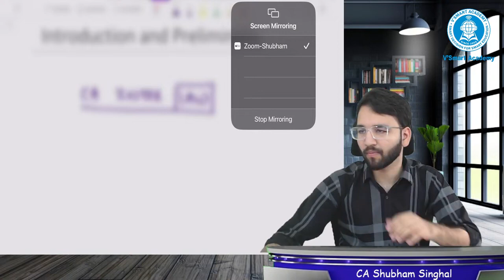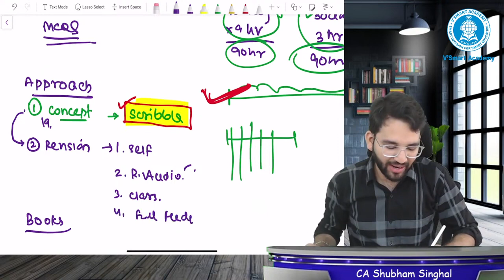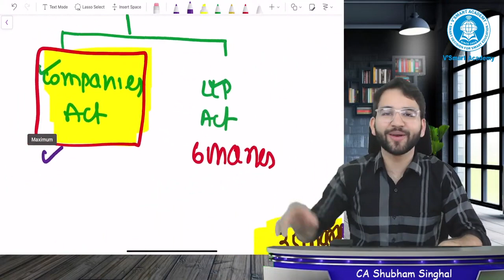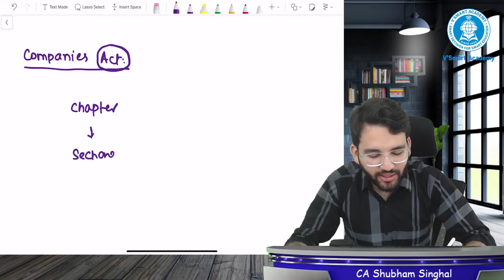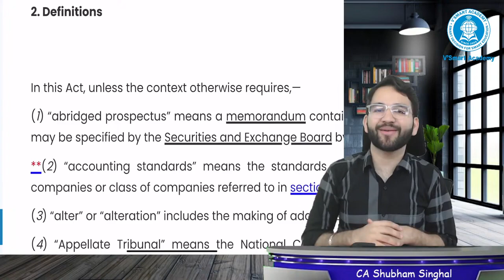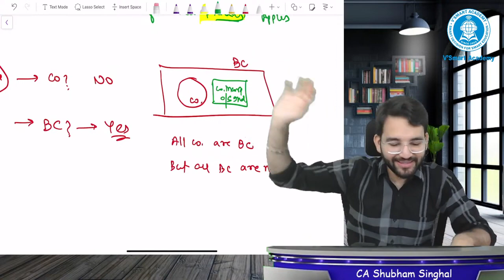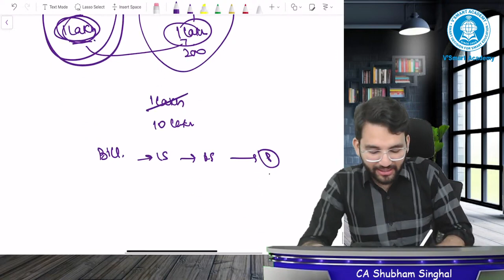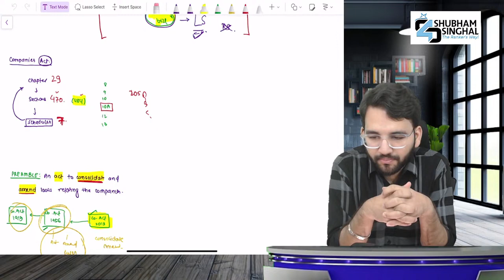01. CA Inter Law | Exam Oriented Batch for May 24 | CA Shubham Singhal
01. CA Inter Law | Exam Oriented Batch for May 24 | CA Shubham Singhal